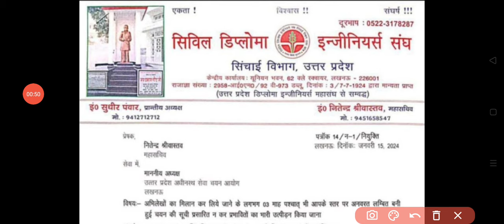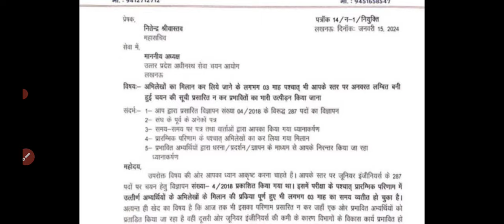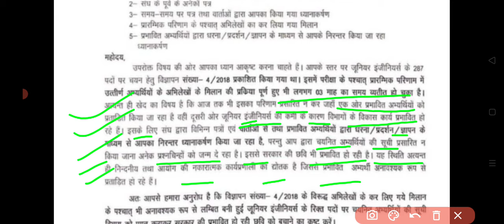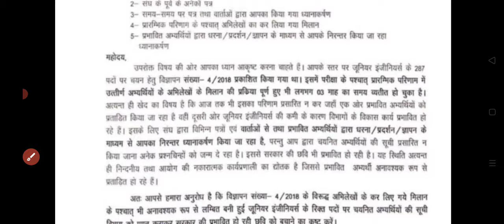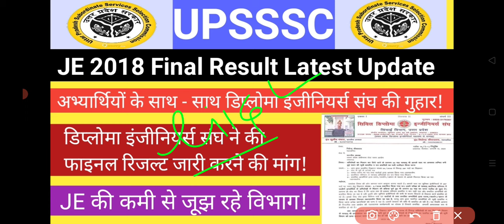UPSSSC JE 2018 Final Result Latest Update ।